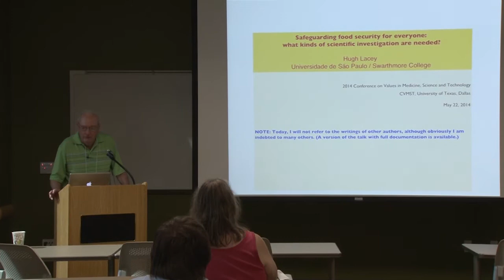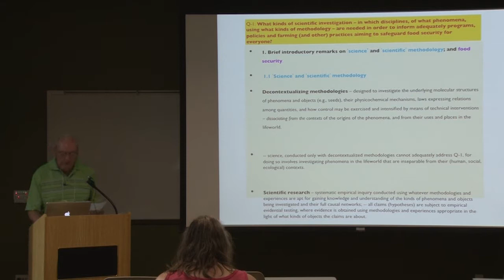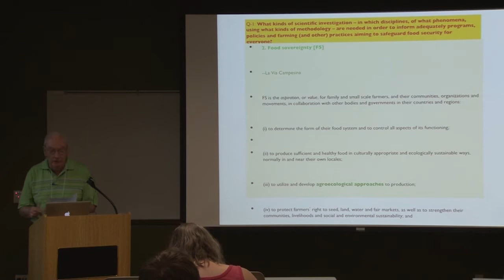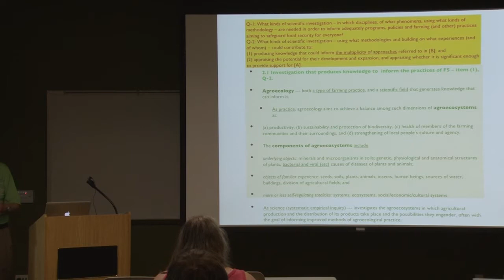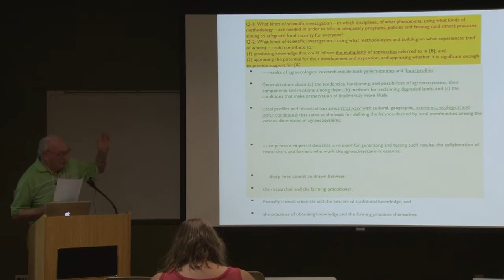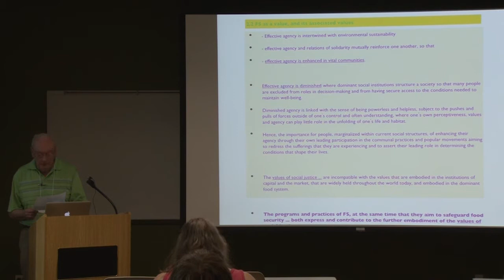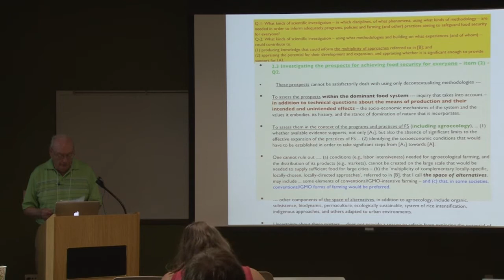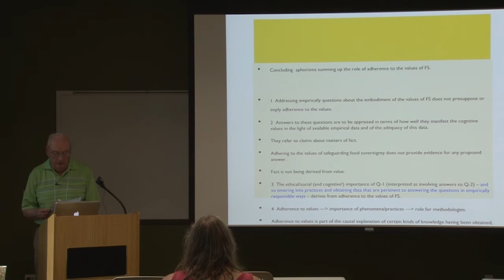Hugh Lacey: Safeguarding Food Security for Everyone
Science, technology, and medicine unquestionably have a major impact on our lives. We live with constant technological innovation and scientific discovery, and this changes the conditions that we live in, as well as the way we understand ourselves and the world around us. Science, technology, and medicine are thus entangled with our values, our culture, and our politics, and they have an important impact on policymaking and action. This talk was the 2014 CVMST Keynote Address and was recorded on May 20 2014.

00:00 - [Introduction]
02:45 - [Science and scientific methodology]
08:20 - [Food security]
13:35 - [Food sovereignty]
16:45 - [Proposal of La Via Campesina]
18:53 - [Scientific investigation and food security]
21:36 - [Agroecology]
29:40 - [Food sovereignty and values]
40:50 - [Investigating the prospects of achieving food security for everyone]
52:20 - [Conclusions]
56:00 - [Q and A]

ABOUT HUGH LACEY
Hugh Lacey is a Scheuer Family Professor of Philosophy Emeritus and senior scholar at Swarthmore College. He was previously Professor of Philosophy at the University of São Paulo. He is the author of Is Science Value Free? Values and Scientific Understanding.